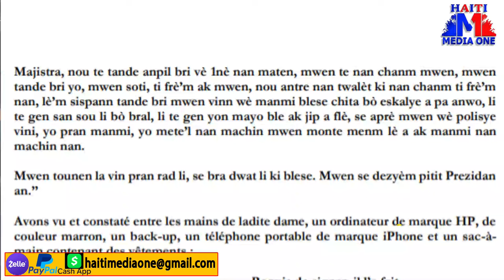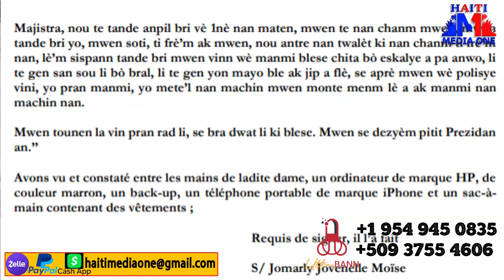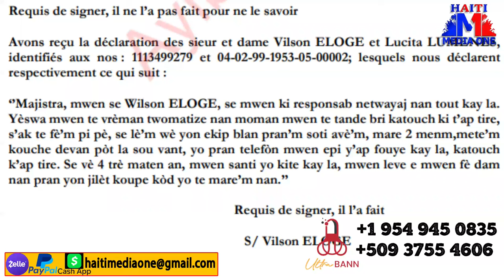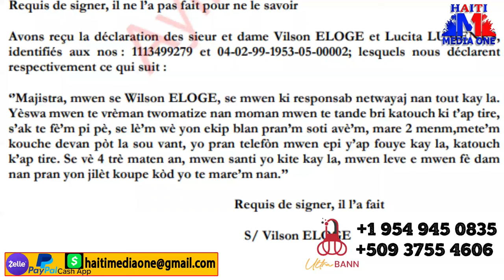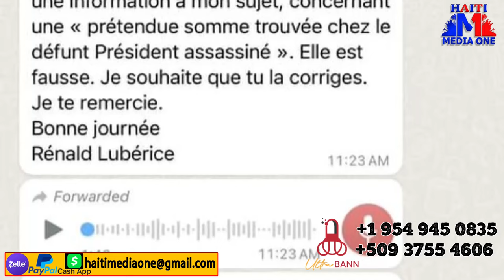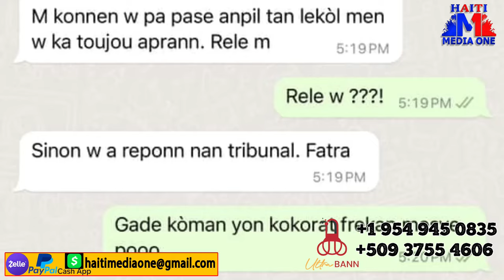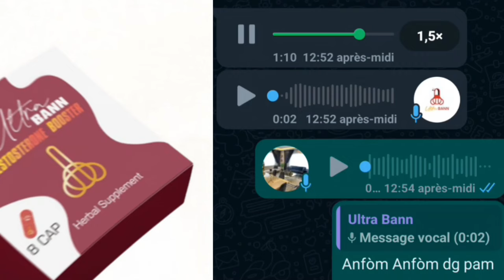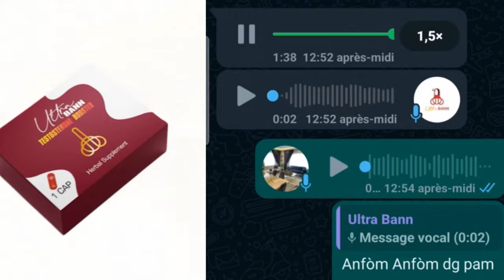Jomalie Kraze Peyi a Pitit Fi Jovenel La Bay Tout Sak Te Pase Jounen 6 Jiye A, Martine Cho